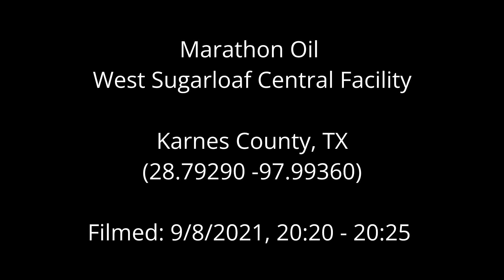Marathon Oil West Sugarloaf Central Facility, Karnes County, TX (September 2021)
Marathon Oil
West Sugarloaf Central Facility
Filmed: 9/8/2021